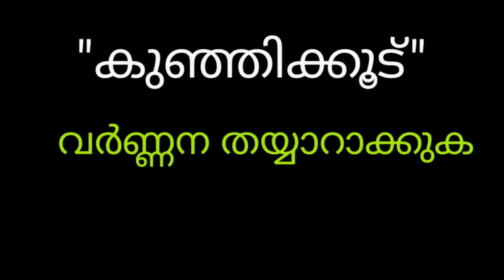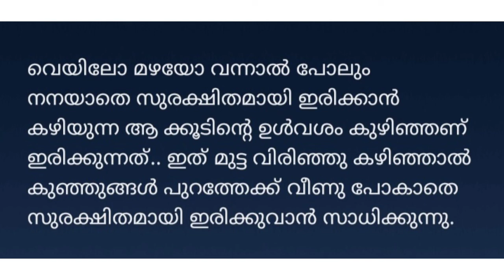class4 Malayalam worksheet കിളിനോട്ടം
state syllabus Kerala... std 5 Malayalam worksheet കിളിനോട്ടം